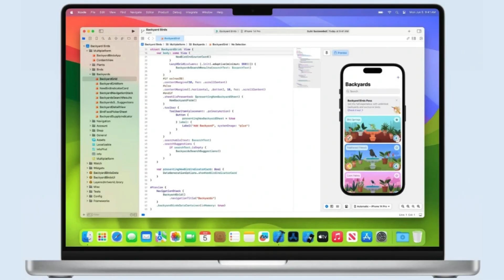Apple & Anthropic Unveil AI-Powered 'Vibe-Coding' Assistant for Xcode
Discover how Apple is revolutionizing software development by partnering with Anthropic to integrate the Claude Sonnet AI model into Xcode. This collaboration introduces a 'vibe-coding' assistant designed to write, edit, and test code, enhancing developer productivity. Currently in internal testing, this initiative marks a significant shift in Apple's AI strategy, embracing external partnerships to stay competitive in the rapidly evolving tech landscape.